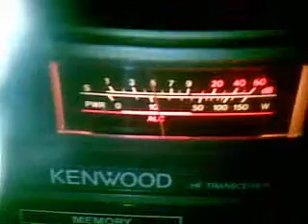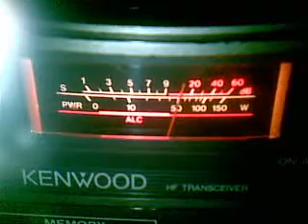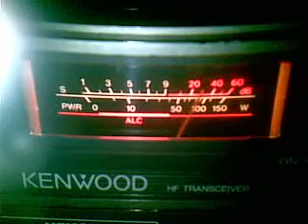DANIEL SAN JOSE CALIFORNIA Y OLIMPICO EN MONTERREY NUEVO LEON.mp4